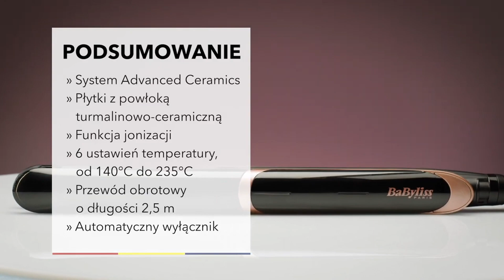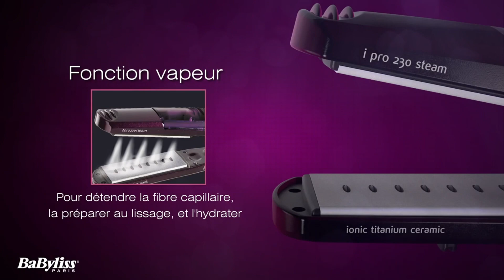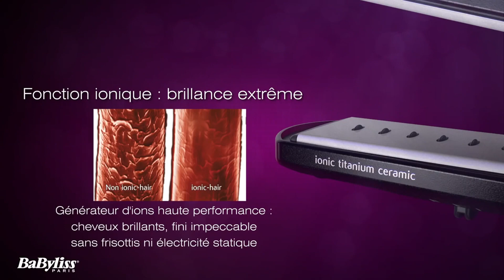Top 3 : Meilleur Fer Lisser Babyliss 2024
Top 3 : Meilleur Fer Lisser Babyliss 2024, avec un rapport qualité prix excellent!

Caractéristiques et meilleurs prix ici :

3 - BABYLISS ST393E
2- BABYLISS ST482E
1 - BABYLISS ST 395 E